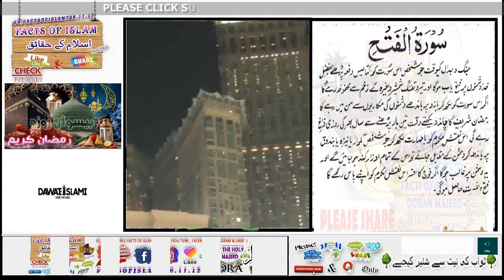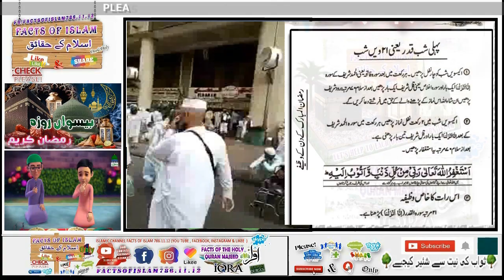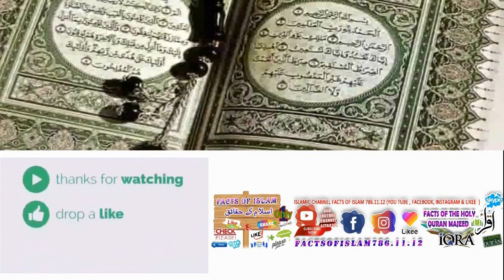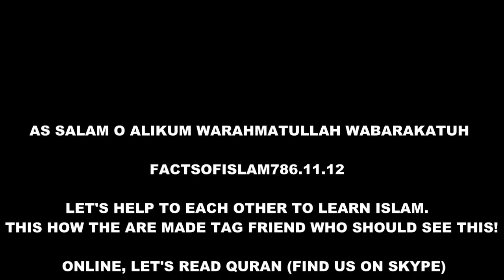20TH RAMDAN KI IBADAT & BAB - UL - FATAH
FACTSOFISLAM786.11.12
 BAB - UL - FATAH
This gateway to the Ka’bah is known as Bab ul-Fatah (Door of Victory). It was from here that the Prophet (ﷺ) entered during the conquest of Makkah on Friday, 20 Ramadhan 8 AH.

When the army of Muslims came towards Makkah, they first halted at Dhu Tuwa, not far from the city but within sight of it. When his camel Qaswa came to a halt, the Prophet (ﷺ) bowed his head until his beard almost touched the saddle, in gratitude to Allah (ﷻ).
The Prophet (ﷺ) then drew up his troops to enter Makkah. Khalid bin Waleed (رضي الله عنه) took command of the right and entered from the lower part of Makkah. Zubair (رضي الله عنه) took command of the left wing and entered from the upper part of Kada. The centre part of the army was divided into two; half of it was led by Sa’d bin Ubadah (رضي الله عنه) and his son, and the other half, in which the Prophet (ﷺ) himself rode, was led by Abu Ubaidah bin Jarrah (رضي الله عنه) who commanded the infantry. The sheer surprise of the attack stunned the Quraysh and very little resistance was put up against the Muslims.
It is reported that Ali, the grandson of the Prophet (ﷺ) through his daughter Zainab (رضي الله عنه), sat with the Prophet (ﷺ) on the camel’s back during the triumphal entry into Makkah.
A red leather tent was pitched for the Prophet (ﷺ) in which he made wudhu (ablution) and performed eight rakahs of nafl salah, after which he rested for an hour or more. Then he called for Qaswa, and having put on his coat of mail and his helmet, he gird on his sword; but in his hand he carried a staff, and his visor was up. Some of those who had ridden with him that morning were already in line outside the tent, and they made an escort for him as he went to the Haram, talking to Abu Bakr (رضي الله عنه), who was at his side.

  ONLINE, LET'S READ QURAN (FIND US ON SKYPE)
FACTS OF THE HOLY QURAN MAJEED
At Online Quran Academy, we have experience of many
years of Quran teaching online with devotion;
 and intention of seeking the cause of Allah.
Register for online Skype Quran Classes. Contact

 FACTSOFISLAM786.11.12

SKYPE:-
FACTS OF THE HOLY QURAN MAJEED     (FIND US ON SKYPE)

AAQ PHOTOGRAPHY & FACTS OF ISLAM*

Aaqphotography  AAQ Photography